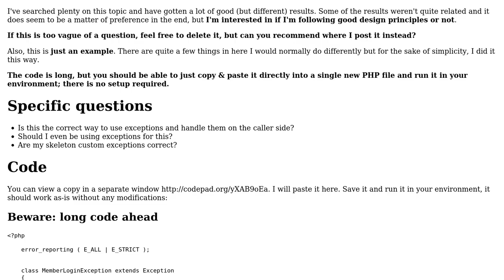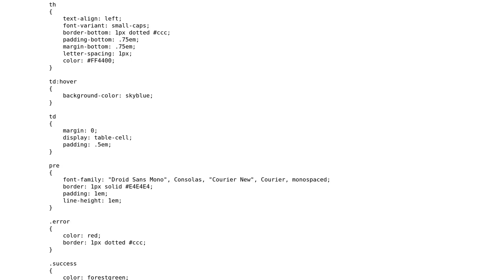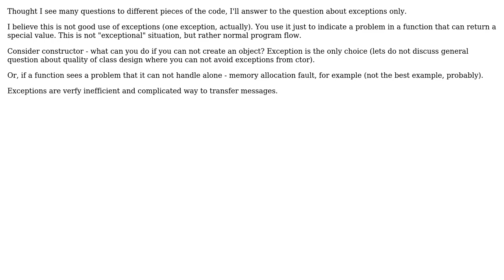PHP - Is this proper use of exceptions for error handling within classes?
With thanks & praise to God, and with thanks to the many people who have made this project possible! | Content (except music & images) licensed under CC BY-SA | Music | Images & others | With thanks to user Michael user Daniel Elkins and the Stack Exchange Network Trademarks are property of their respective owners. You are responsible for your own actions.